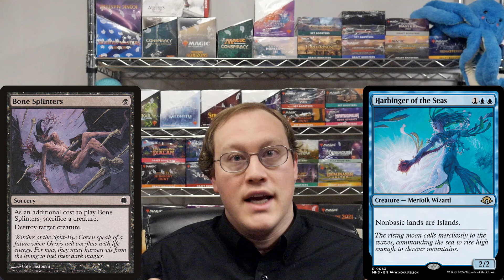DDR#835 - Riftstone Portal + Crop Rotation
(1*) Can you sacrifice Riftstone Portal and use its ability to tap for the G needed to cast Crop Rotation?
A: No
Bonus: Can you sacrifice Harbinger of the Seas to turn on a B source for Bone Splinters?
A: No